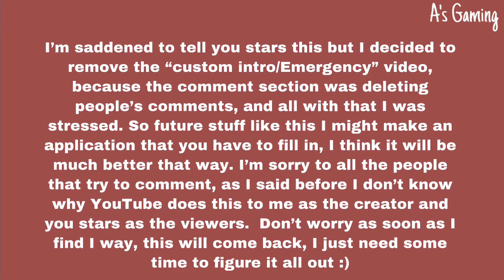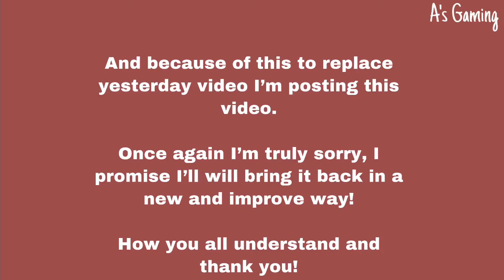I had to remove yesterday videos, here’s why... | TOH Gameplay